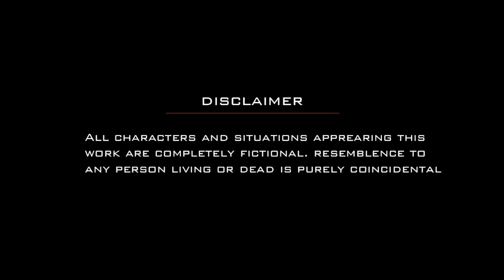BALUPU - A Telugu Short Film by TMC pictures